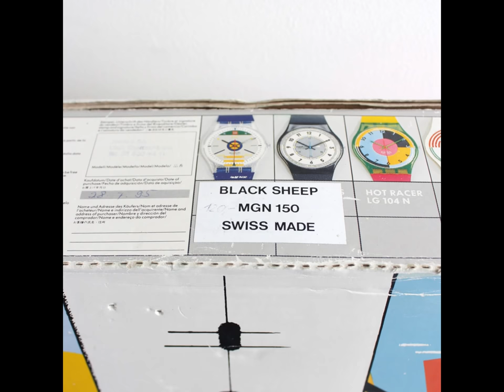PHOTOSHOOT SWATCH MAXI BLACK SHEEP MGN150 Original Box 83 Inch Wall Clock Swiss Switzerland